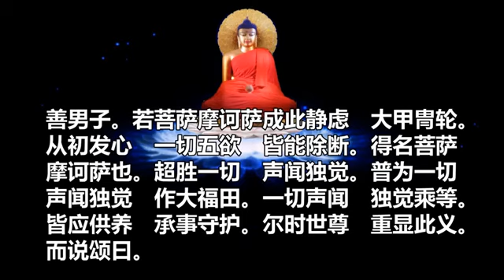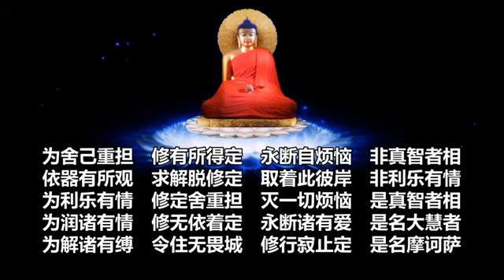大乘大集地藏十轮经 (9 ) 聆志居士念诵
即《大乘大集地藏十轮经》，又译《大方广十轮经》。收于大正藏第十三册。本经与《地藏菩萨本愿经》相比，篇幅、内容更为浩大。
《大乘大集地藏十轮经》、《地藏菩萨本愿经》、《占察善恶业报经》合称“地藏三经”，是末法时期，极为重要的经典。
本经译于唐·永徽二年（651），共有序品、十轮品、无依行品、有依行品、忏悔品、善业道品、福田相品、获益嘱累品，共八品。卷末则附录新罗·神昉的序文。与《大方广十轮经》（八卷，译者不详）为同本异译，不过后者的内容缺略颇多。
本经自翻译以来，一直无人宣讲。梦参法师是佛教界内，第一位宣讲《十轮经》的大德，现有梦参老法师的《大乘大集地藏十轮经》讲记可供参考。
"凡十卷。唐玄奘译。全称大乘大集地藏十轮经。收于大正藏第十三册。本经译于唐永徽二年（651），共八品。内容系赞叹地藏菩萨之功德，并叙述如来依地藏菩萨之问，而由本愿力成就十种佛轮，能破除末世之十恶轮。本经之异译本，为‘大方广十轮经’，共八卷，十五品，文中缺略之处不少。（参阅‘大方广十轮经’757）"
十卷。唐·玄奘译。又称《大方等十轮经》、《大乘地藏十轮经》、《大乘大集地藏十轮经》，收在《大正藏》第十三册。
本书译于唐·永徽二年（651），共有序、十轮、无依行、有依行、忏悔、善业道、福田相、获益嘱累八品。卷末则附录新罗·神昉的序文。与《大方广十轮经》（八卷，译者不详）为同本异译，不过后者的内容缺略颇多（参阅附录）。此外，伪经《延命地藏经》二卷亦多依据本书所说。主要内容编辑
全经八品，内容略如下述︰
序品
佛在佉罗帝耶山说《月藏经》毕，尔时南方大香云、大花云等来雨诸供养，演出种种百千微妙大法音声。尔时与会之大比丘众、大声闻僧、菩萨摩诃萨众等，各自见两手掌中持如意珠。从是一一如意珠中放诸光明。因光明咒，一一有情皆见十方殑伽沙等诸佛世界。佛为无垢生天帝释广说赞叹地藏菩萨之功德。说已，地藏菩萨与诸眷属以神通力现声闻像，从南方来，恭敬顶礼世尊双足。佛复为好疑问菩萨广说地藏菩萨之胜德。
十轮品
佛应地藏菩萨之问，为说如来由本愿力成就十种佛轮，得降诸天魔外道之邪论，摧灭一切诸众生类坚如金刚相续烦恼。随其所乐，安置一切有力众生。令住三乘不退转位。复以刹帝利种灌顶大王之十种王轮为喻，为会众开示。
无依行品
佛为天藏大梵说二种之十无依行法。复谓虽是破戒诸恶比丘，犹能示导一切天、龙、人、非人等。能令诸有情睹其形相，而生十种殊胜思惟。故不得非法加害。佛复告知地藏菩萨，末世有十恶轮，帝王旃荼罗、宰官旃荼罗等，与破戒恶行比丘互为朋党。对清净比丘不能生实信心希有之想，心无恭敬，意怀凌懱百般恼害。地藏菩萨亦誓愿救拔此等旃荼罗者，远离十恶轮，增长十法，俾使彼等不致堕入地狱。
有依行品
佛答金刚藏菩萨之问。时，佛劝会众供养破戒比丘，然金刚藏菩萨不以为然，以为彼等并非佛子，不堪消受供养。佛则以为彼等犹现诸佛法幢相，故不得辱害。佛复说三乘法皆为如来度生之方便，故虽修行大乘，亦不得废弃其余二乘。佛又说二种十有依行，并教示大乘之无尘垢行轮、无取行轮。
忏悔品
与会之大众中，有无量众生曾误闻法，谬生空解，拨无因果，断灭善根，往诸恶趣。其时闻佛说此经，乃还得正见，深生惭愧，至诚忏悔。佛乃为说十种法，俾令诸菩萨等获得无罪正路法忍。
善业道品
佛答金刚藏菩萨之问，以为十善业道即菩萨之十轮。且为广说修十善业道之因果、利益。
福田相品
佛说菩萨有十财施、十法施、净戒、安忍、精进、静虑、般若、善巧方便、大慈等大甲胄轮，能普为一切声闻、独觉作大福田。
获益嘱累品
佛说如是大法门时，大众各蒙无量法益。佛复以地藏十轮大记法门付嘱虚空藏菩萨，使其受持，广令流布。
大方广十轮经编辑
（摘自《望月佛教大辞典》）
八卷。译于北凉，译者佚名。收在《大正藏》第十三册。又称《方广十轮经》或《十轮经》。全经计十五品，内容叙述地藏菩萨的功德，以及依十种佛轮与三乘十种依止轮等可转十恶业轮。其主旨并非在破斥二乘，而系阐述对破戒比丘作胜想可得功德，并述说地藏菩萨现沙门之相，以济度末法浊世众生。文中尝对‘唯有一乘说’之思想加以反驳。
本经之异译本为《大乘大集地藏十轮经》，乃唐·永徽二年（651）玄奘于大慈恩寺之译经院所译出，由大乘光等笔受。凡十卷八品，卷首附神昉所撰之序。两者对照，文辞虽有出入，但唐译第一〈序品〉大致相当于凉译第一〈序品〉与第二〈诸天女问四大品〉。唐译第二〈十轮品〉相当于凉译第三〈发问本业断结品〉及第四〈灌顶喻品〉。唐译第三〈无依行品〉相当于凉译第五〈相轮品〉与第六〈刹利旃陀罗现智相品〉。唐译第四〈有依行品〉及第五〈忏悔品〉相当于凉译第七〈众善相品〉、第八〈刹利依止轮相品〉。唐译第六〈善业道品〉相当于凉译第九〈远离讥嫌品〉，唐译第七〈福田相品〉与第八〈获益嘱累品〉相当于凉译第十〈布施品〉、第十一〈持戒相品〉、第十二〈忍辱品〉、第十三〈精进相品〉、第十四〈禅相品〉、第十五〈智相品〉等六品。
隋代信行所提倡的‘普佛普法’之三阶教义，主要即是根据凉译本而立论。信行所著《三阶佛法》四卷中，共引证凉译百二十次之多。唐译本译出后也被广为引用，以致有地藏教之称。三阶教籍中有《十轮依义名》二卷与《十轮略抄》一卷。《释净土群疑论探要记》卷六所述，三阶师有《十轮钞》之著述，当系指后者。
本经所揭示‘十种王轮’之说，可谓后世地藏十王信仰之由来；又《占察善恶业报经》卷上所载‘木轮占察法’，当亦系衍生自本经的‘十轮说’。
参考资料
《内典录》卷五、卷九；《译经图纪》卷四；《大周众经目录》卷二；《开元录略出》卷一；《开元录》卷八；《贞元录》卷十一；矢吹庆辉《三阶教之研究》；《净土教の起原及发达》。
主要内容
本经序品中，释迦牟尼佛宣讲了地藏菩萨的功德：“此善男子。具足成就无量无数不可思议殊胜功德。常勤精进利益安乐一切有情。曾于过去无量无数殑伽沙等佛世尊所。为欲成熟利益安乐诸有情故。发起大悲坚

地藏十轮经
固难坏勇猛精进无尽誓愿。由此大悲坚固难坏勇猛精进无尽誓愿增上势力。于一日夜或一食顷。能度无量百千俱胝那庾多数诸有情类。皆令解脱种种忧苦。及令一切如法所求意愿满足。随所在处若诸有情种种希求忧苦逼切。有能至心称名念诵归敬供养地藏菩萨摩诃萨者。一切皆得如法所求离诸忧苦。随其所应安置生天涅盘之道。”其后地藏菩萨宣说其陀罗尼经咒。
于此后，由地藏菩萨、天藏菩萨、金刚藏菩萨等大菩萨请法，佛陀宣说了成就十种佛轮，以此“降诸天魔外道邪论。摧灭一切诸有情类犹如金刚坚固烦恼。随其所乐安立一切有力众生令住三乘不退转位。”
修行利益编辑
修持、思维、宣讲这部经典有十种利益：“令于长夜利益安乐。何等为十。一者为彼守护一切财位令无损乏。二者为彼守护一切怨敌令不侵害。三者为彼守护令舍一切邪见邪归十恶业道。四者为彼守护令免一切身语[言*适]罚。五者为彼守护遮断一切谤毁轻弄。六若为彼守护令于一切轨范尸罗皆得无犯。七者为彼守护令悉除灭一切非人四大乖反非时老病。八者为彼守护不遭一切非时非理灾横夭殁。九者为彼守护命欲终时得见一切诸佛色像。十者为彼守护令其终后往生善趣利益安乐。”
恶轮重罪编辑
地藏菩萨示现出家相，以建立清净僧团为佛法中心。依此基本精神，地藏菩萨发愿，在恶世中以方便将众生从堕落的边缘救出来。这并非一定要显神通，把要堕落地狱的众生拉出来，而是开示正理，令其了解，令其不作堕落地狱的重罪，不作破坏三宝的重罪。《地藏十轮经》里面开示的内容，能使五浊恶世众生不入地狱。
堕落无间地狱的极重恶业，《地藏十轮经》中说到二类：十一重罪及十恶轮。两类都是地狱种子。佛教认为，其他恶业在下生不一定会堕地狱，若犯十一重罪或十恶轮中任何一条，都将会下无间地狱。
另外，做十恶轮的其中一条，除了现世就有果报，后世要下无间地狱外，还会导致先前所积累的一切善根都被摧毁化为灰烬（这个其实比下地狱更可怕），《地藏十轮经》中言：
要是做了十恶轮，先前的善根都被摧毁，你破坏佛法，令人得不到解脱，你也得不到解脱，连佛都难救。相比下地狱来说，以后生生世世都将不闻佛法得不到解脱这一条更加可怕！所以绝不可做十恶轮，自己不做，也劝人不做。见到毁谤佛法，毁谤僧人的内容，要方便除之，功德无量。聆志居士, 柯廷坤阿公 和 陈玉娥阿嫲 还有所有家人 亲戚 朋友 兄弟 姐妹合家 ，林天逢公公合家 ，柯文财 和 王瑞娟合家 ，柯真珠合家，王文华老板娘合家和员工，许荣福合家，魏亮亮合家，邱顺榜老板合家和员工 ，翁李鸿和全家，gary老板合家和员工。柯华盛合家，弟子柯华良，柯美美合家，柯美云合家。李平福和合家，还有所有的六道有情众生和冤亲债主 供养 大乘大集地藏十轮经 (9 ) 聆志居士念诵（ 祝福所有众生平安，健康，快乐。吉祥如意。 所有老板都生意興旺。 财源广进。 回向文：
我昔所造诸恶业，皆由无始贪嗔痴， 从身语意之所生，一切我今皆忏悔。
众生无边誓愿度，烦恼无尽誓愿断， 法门无量誓愿学，佛道无上誓愿成。
愿我宿现诸父母，历代祖宗及怨亲， 同仗如来慈悲力，接引往生安乐国。
愿生西方净土中，九品莲华为父母， 华开见佛悟无生，不退菩萨为伴侣。
愿将以此胜功德，回向法界诸有情， 普愿沉溺诸众生，速往无量光佛刹。

回向世界和平，人民安乐。 正法久住，法 轮常转。
灾障消灭，祸患不生。 法界有情，同生极乐。